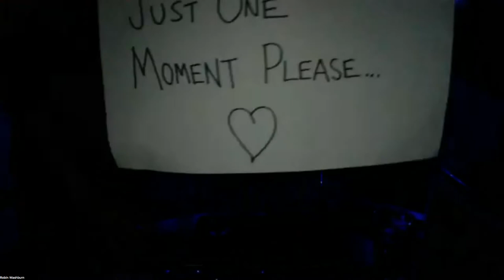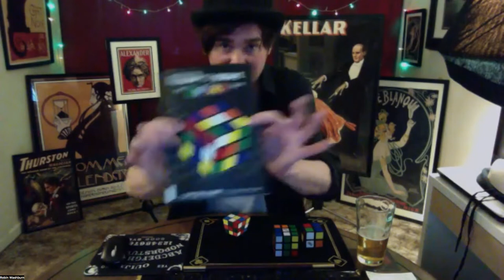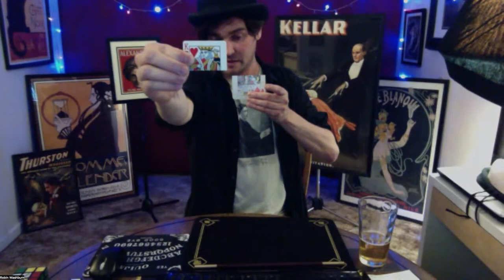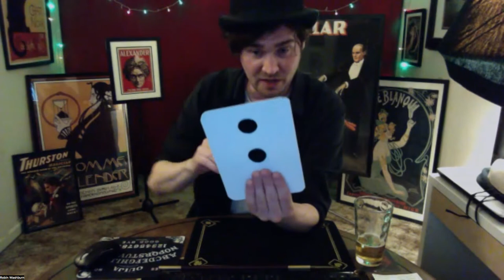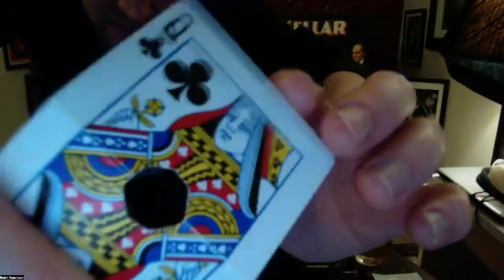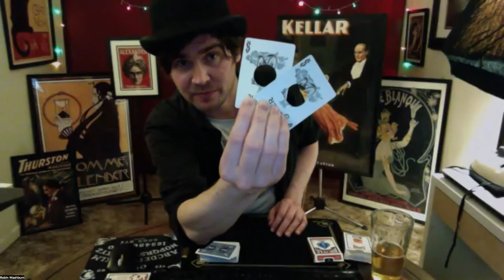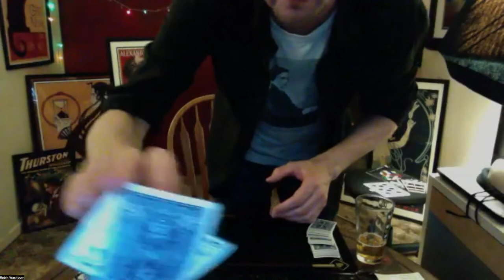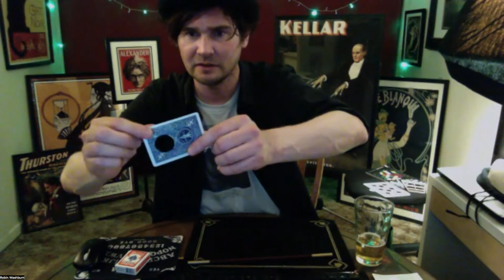May '22 - (Full Show) - A Magic Show For The End of The World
A Magic Show For The End of The World - Full May '22 Show
Footage from both the Friday May 20th & Tuesday May 24th 2022 shows
Theme: Illusion Magic
Magic performed by/film edited by: Robin Washburn

1. Rubik's Cube 3D Illusion
2. Thinky The Dragon (Jerry Andrus)
3. Erdnase Color Change
4. Ames Window (Adelbert Ames Jr.)
5. Cut/Growing/Shrinking King of Hearts
6. Jumbo Magnifier *
7. WOW Gimmick Transpo. Trick
8. Color Changing Deck/2 of Spades to Mouth *
9. "What's Next" Giant Domino (Tenyo)
10. Regular Cards from Shrinking Card Case
11. Card Melt Close-Up Illusion (Michael Ammar)
12. Vanishing Deck to Shrinking Card Case
13. Micro Macro (Bro. John Hamman)
14. Professor's Nightmare
15. Hover (Angelo Carbone)
16. Ghost System (Lloyd Barnes)
17. Coin Through Hole In Card
18. Acme Hole (Lloyd Barnes)
19. Another Hole (Tenyo)
20. Two Holes In Jokers (Lloyd Barnes)
21. Tree of Hearts/Three Card Monte
22. Long 8 of Hearts
23. Chameleon Backs
24. Vortex (Dan Harlan)
25. Pipe Through Arm (w/ Special Guests)*

* Original trick or new development on an old trick by Robin Washburn